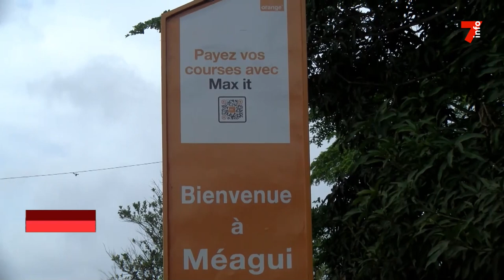Changement climatique : les plantations de cacao face à la sécheresse